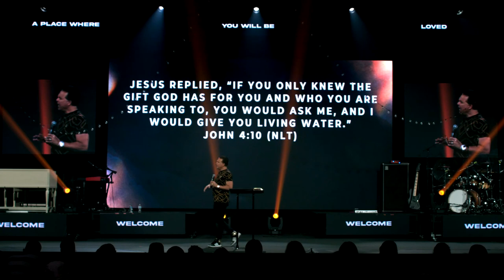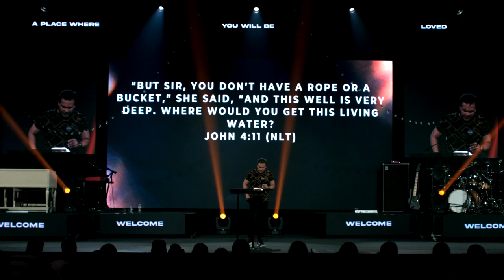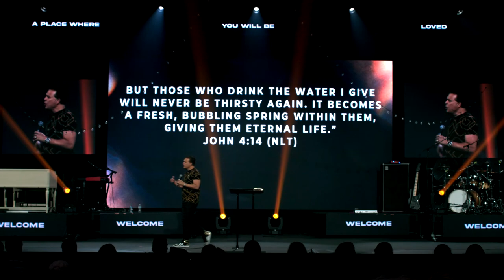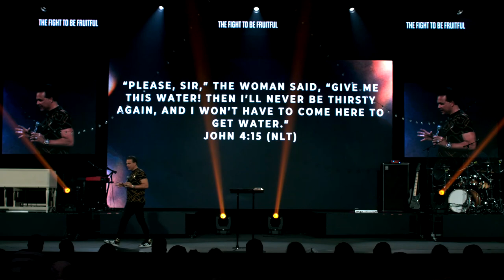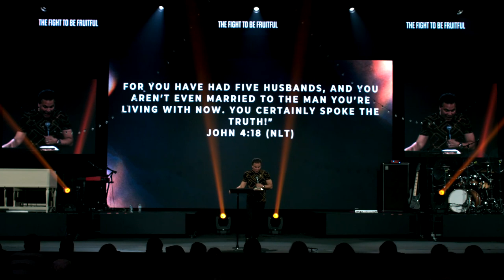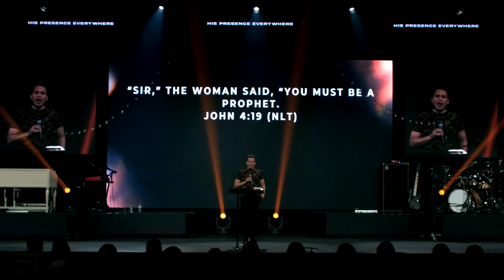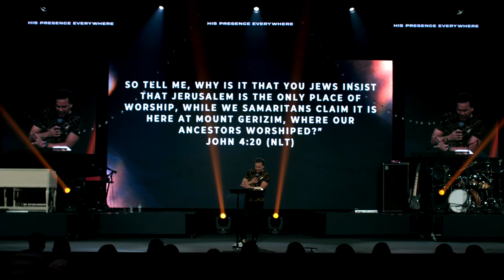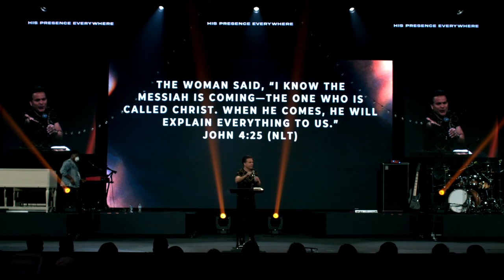His Presence Everywhere | Pastor Marco Garcia